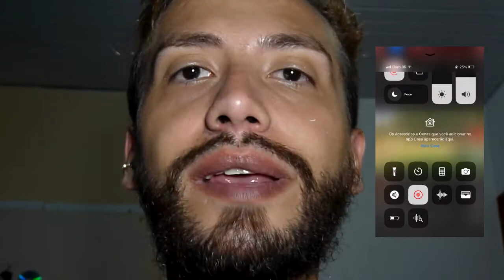COMO EXCLUIR VIDEO DO KWAI kwai - COMO APAGAR VIDEO NO KWAI